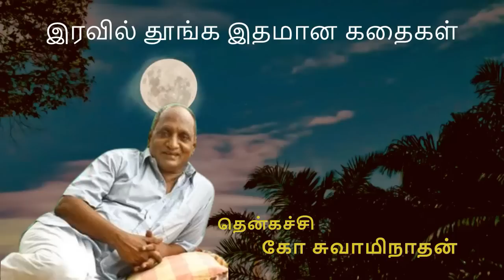இரவில் தூங்க இதமான கதைகள் | Thenkachi Ko Swaminathan | Best Indru Oru Thagaval Collection | Part 25